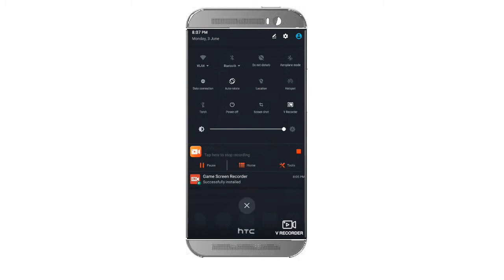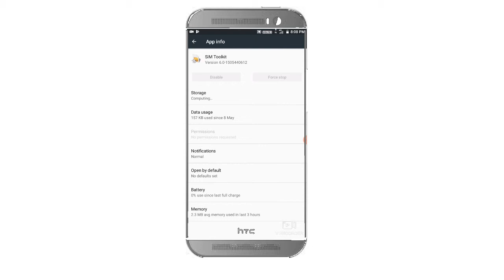No sim problem || what to do ? See this video || Tamil || Birds Tech